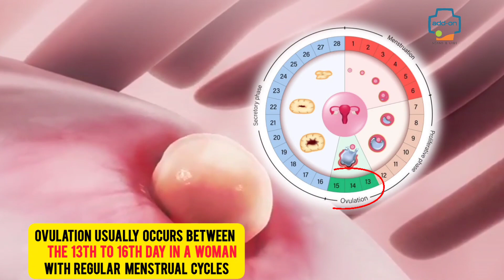What is the role of follicular scans when you have difficulty getting pregnant? | Dr Sunil Kumar G S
What is the role of follicular scans when you have difficulty getting pregnant?

A Follicular scan is a simple ultrasound scan that plays a major role for couples trying to get pregnant.  Follicles are fluid-filled sacs in the ovary which contain eggs. It is important to monitor follicles' growth as it releases the egg, which is called ovulation, because of which pregnancy happens. A follicular scan tracks the follicle's growth and ovulation in the ovaries. The first scan is done on the second or third day of the menstrual cycle. The scan also detects abnormalities in the ovaries and uterus, such as PCOD, cysts, and tumors that may interfere with fertility. Subsequent follicular scans happen on the 10th day of the menstrual cycle and every alternate day till ovulation. Ovulation usually occurs between the 13th to 16th day in a woman with regular menstrual cycles. When the follicular scan indicates ovulation, a couple can try for pregnancy.
Follicular scans are also done as part of infertility treatments, like IVF or IUI, to know the best time to perform these procedures.
Overall, a follicular scan is an important tool in managing infertility and can help couples achieve their dream of having a child.

Follow our channel for instant updates on more such videos and topics about health and well-being.

Visit add-on Scans and Labs at Sarjapur road, Bangalore.

A state-of-the-art diagnostic center in Sarjapur main road, Bangalore that provides outstanding services by experienced, certified, and well-reputed doctors. 'add-on Scans & Labs' is the top 10 & best high-tech diagnostic center in Bangalore. NABH & ISO certified lab with Scanning, Blood test, Digital X-ray, Dental X-Ray (OPG), Doppler, ECHO, Health Checkups & Consultations service.